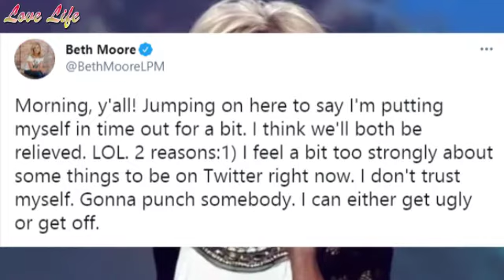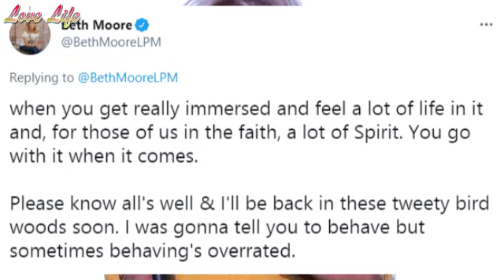Beth Moore to take a ‘time out’ from Twitter: 'I don't trust myself'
Popular Bible teacher and speaker Beth Moore, who recently garnered headlines for leaving the Southern Baptist Convention, announced that she is taking a break from her widely followed Twitter account.

In a Twitter thread last Friday, Moore stated that she is “putting myself in time out for a bit” from the social media platform, citing two reasons.

“I feel a bit too strongly about some things to be on Twitter right now. I don't trust myself. Gonna punch somebody. I can either get ugly or get off,” Moore detailed.

“And the fact is, I really do want to walk with Jesus in the Spirit and not burn stuff down. Mind you, I don't take back a word I've said. (See? This is where I go awry. The longer I talk.) I just think it's enough for now.”

The bestselling author stated that the other reason is for taking a Twitter break is that she is “writing again” and had “just hit that groove writers crave,” when they “get really immersed.”

“Please know all's well & I'll be back in these tweety bird woods soon,” she added. “I was gonna tell you to behave but sometimes behaving's overrated.”

Moore has over 980,000 Twitter followers.

Last month, Moore, the founder of Living Proof Ministries, announced her departure from the SBC after having long been tied to the theologically conservative denomination.

The 63-year-old Moore said the issue was that she did not "identify with some of the things” in the history of the SBC that she believes have not “remained in the past.”

“I am still a Baptist, but I can no longer identify with Southern Baptists,” Moore said in an interview with Religion News Service.

“I love so many Southern Baptist people, so many Southern Baptist churches, but I don’t identify with some of the things in our heritage that haven’t remained in the past.”

She also terminated her publishing agreement with Lifeway Christian Resources, the publishing arm of the SBC.

In response, SBC President J.D. Greear stated that he is “grieved” when someone who “believes in the inerrant Scripture, shares our values and desires to cooperate says that they do not feel at home in our convention.”

“When I first allowed my name to be nominated for President, I said we did not need to change our doctrine or our mission, we needed to change our culture,” Greear tweeted.

“My time as President has shown me that the vast majority of Southern Baptists are ready to walk into the future unified around the Great Commission. Sadly, it’s many of our leaders that seem bent on pulling us apart.”

Earlier this month, Moore elaborated on her issue with complementarianism, the theological doctrine that men and women have distinct, divinely-ordained roles in family and church matters. The SBC’s 2000 Baptist Faith and Message teaches that “a husband is to love his wife as Christ loved the church” and “a wife is to submit herself graciously to the servant leadership of her husband even as the church willingly submits to the headship of Christ.”

“When you functionally treat complementarianism —a doctrine of MAN— as if it belongs among the matters of 1st importance, yea, as a litmus test for where one stands on inerrancy & authority of Scripture, you are the ones who have misused Scripture,” she tweeted on April 7.

“I beg your forgiveness where I was complicit. I could not see it for what it was until 2016. I plead your forgiveness for how I just submitted to it and supported it and taught it.”

I post daily. posting news and also bible reading, a journey that I'm taking with those interested in reading the whole bible. We read three times a week. You can join us if you want to.